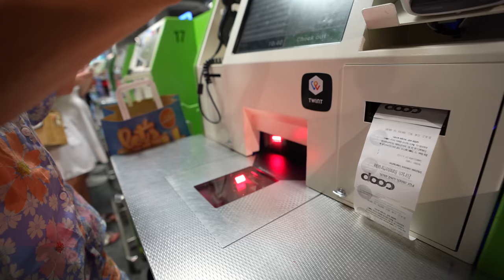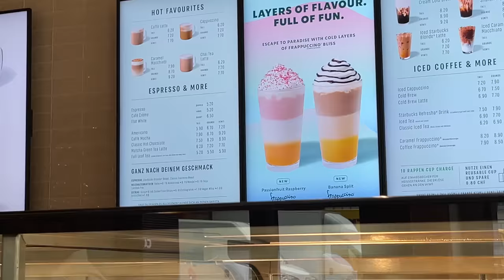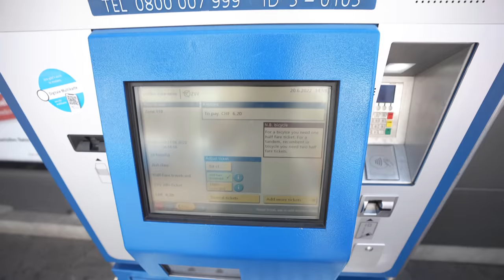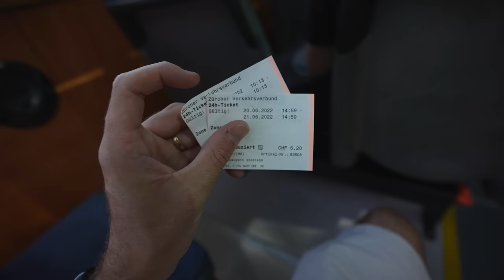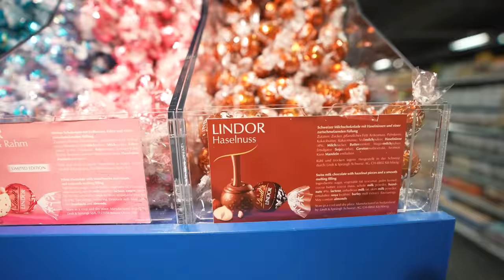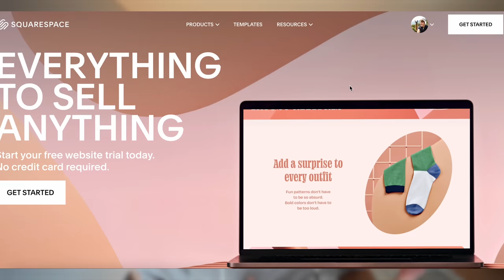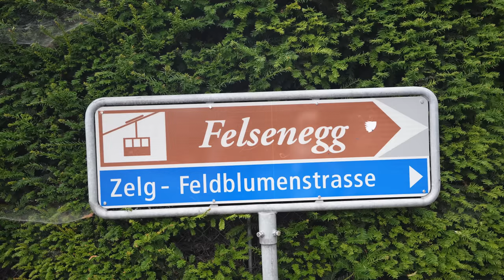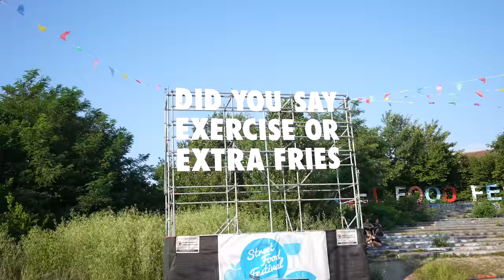First Thoughts on Switzerland (is Zurich as expensive as they say!?)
- we have arrived in Zurich, the largest city here in Switzerland to find out just how expensive one of the most expensive countries in the world is.

0:00 Intro: We have arrived in Switzerland - the most expensive country in the world.
0:16 We have 48 hours in Zurich to test this theory
0:20 Who is Flying the Nest? (Stephen, Jess & Hunter)
0:37 How expensive is Coffee in Switzerland?
1:01 Price of Coffee Around the World (Cheap to Expensive)
1:39 Price of our morning Coffee in Zurich
2:03 Cost of Public Transport in Switzerland
2:23 Price of Zurich Card (public transport & museums)
2:40 First Impressions of Switzerland
3:01 Exploring Zurich's old and new town
3:24 River Cruise down Zurich
4:02 Beautiful Swiss Clock Faces
4:49 Exploring Augustinergasse
5:19 Zurich's Central Park (Lindenhof)
6:51 Free Water fountains
7:20 Cost of Groceries in Switzerland
8:48 Price of Accommodation in Zurich
9:26 Ad - Squarespace
10:12 Local Waterpark - Strandbad Tiefenbrunn
11:07 Day Trip from Zurich
11:18 Felsenegg Gondola
11:40 Exploring Felsenegg Mountain
12:17 Felsenegg Restaurant
12:47 Spielplatz Felsenegg
13:34 Zurich Street Food Markets
15:39 Sunset at Zurich lake